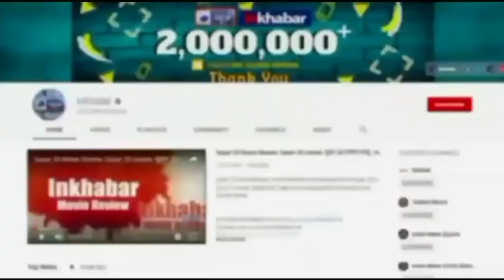Mahashivratri पर पति निक जोनास संग Priyanka Chopra ने की स्पेशल पूजा, तस्वीर शेयर कर दिखाई झलकियां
प्रियंका चोपड़ा (Priyanka Chopra) विदेश में भी रह कर हमेशा हिंदुस्तान से जुड़ी रहती हैं. अक्सर इसकी झलक देखने को मिल ही जाती है. एक बार फिर से ऐसा ही कुछ महाशिवरात्रि के अवसर भी देखने को मिला है.